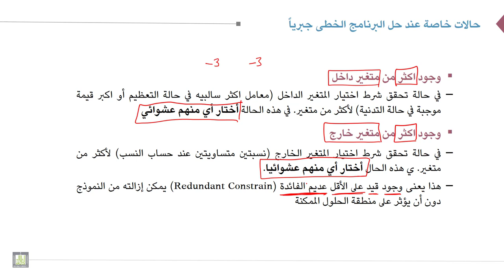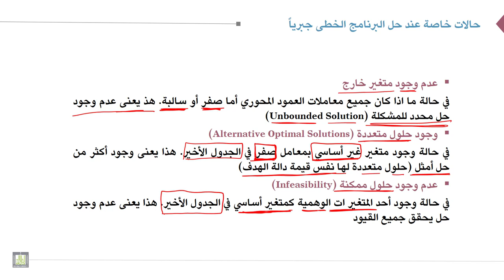بحوث العمليات | 3-7 | الحالات الخاصة لحل البرنامج الخطى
الوحدة 3 : البرمجة الخطية : الحل جبرياً
الدرس 7 : الحالات الخاصة لحل البرنامج الخطى
الحالات الخاصة عند حل البرنامج الخطى (وجود اكثر من متغير داخل- وجود اكثر من متغير خارج-عدم وجود متغير خارج- وجود حلول متعددة-عدم وجود حلول ممكنة)